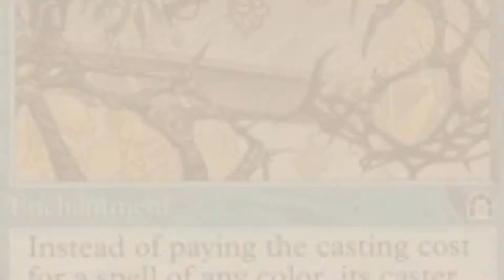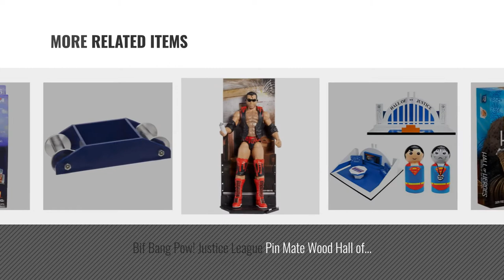Top 10 Hall Toys & Games [2018]: Magic: the Gathering - Hall of the Bandit Lord - Champions of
- New! 2019 Black Friday / Cyber Monday Decks & Sets Deals and Updates.

Black Friday / Cyber Monday Magic: the Gathering - Hall of the Bandit Lord - Champions of Kamigawa by Magic: the Gathering

Black Friday / Cyber Monday New! FrSky M7 Hall Sensor Gimbal for FrSky Taranis Q X7 by FrSky

Black Friday / Cyber Monday Fisher-Price Imaginext DC Super Friends, Hall of Justice by Fisher-Price

Black Friday / Cyber Monday Magic: the Gathering - Dream Halls - Stronghold by Magic: the Gathering

Black Friday / Cyber Monday Yu-Gi-Oh! - Valhalla, Hall of the Fallen (DESO-EN055) - Destiny Soldiers - 1st Edition - by Yu-Gi-Oh!

Black Friday / Cyber Monday Renegade Game Studios RGS00589 Nein Raiders the North Sea: Hall of Heroes, Spiel by Renegade Game Studios

Black Friday / Cyber Monday Bif Bang Pow! Justice League Pin Mate Wood Hall of Justice Set with Superman & Bizarro by Bif Bang Pow!